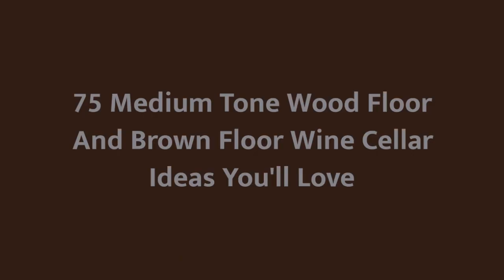75 Medium Tone Wood Floor And Brown Floor Wine Cellar Design Ideas You'll Love 🔴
0:00:00 - Intro
0:00:12 - Medium Tone Wood Floor And Brown Floor Wine Cellar Design Ideas You'll Love: Inspirations 1 to 25
0:03:03 - Medium Tone Wood Floor And Brown Floor Wine Cellar Design Ideas You'll Love: Inspirations 26 to 50
0:06:07 - Medium Tone Wood Floor And Brown Floor Wine Cellar Design Ideas You'll Love: Inspirations 51 to 75